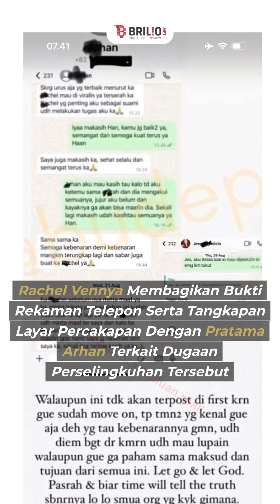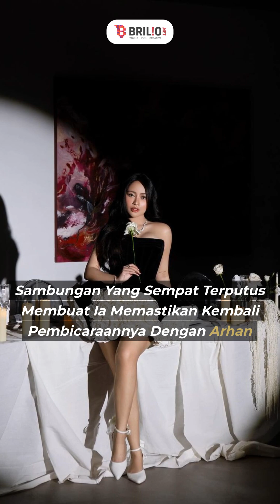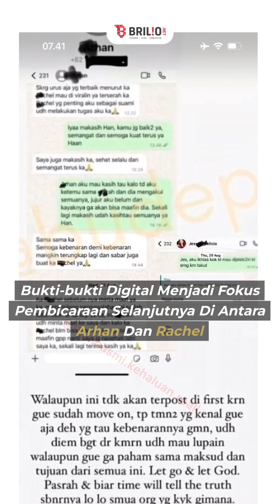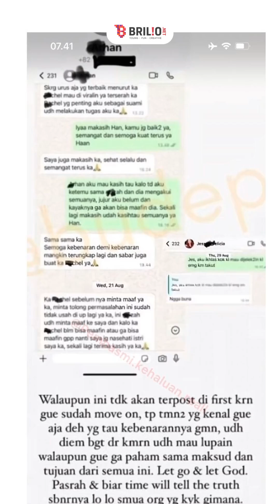Rachel Vennya diduga beberkan bukti perselingkuhan Azizah Salsha bocorkan chat bersama Pratama Arhan